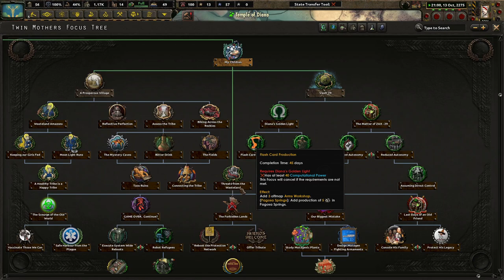How Diana Came To Be! Hoi4 OWB: Monster Of The East, Twin Mothers #1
Discord Link To Vote!

Even before the Great War, Diana Stone was a brilliant scientist who's live was ruined by her own body. Since the bombs fell so many years ago, she has looked over the Nursery and Vault 29. It is up to her and her followers to save the wastelands and restore it to a bountiful, ecological paradise!

Mods Used: OWB, OWB Radio Player-led Peace Conference, Colored Events, State Transfer Tool Mod